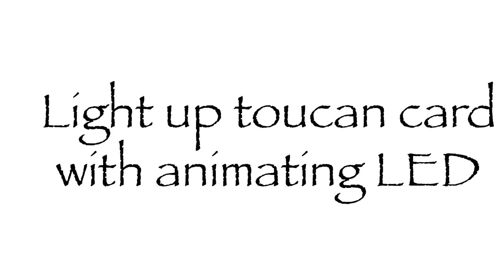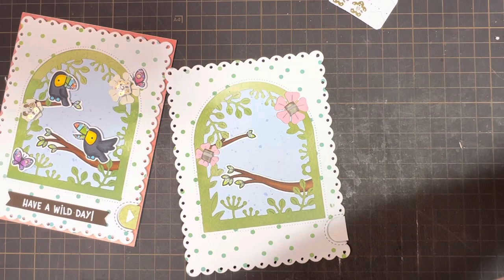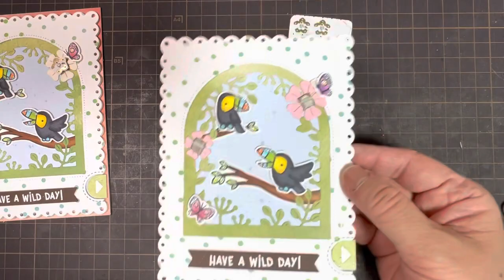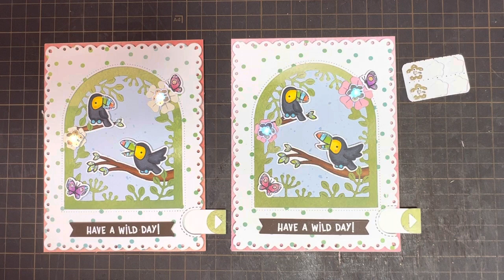How to make light up toucan card with animating LED.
In this video I make light up toucan card using Chibitronics new rainbow cycling animating LEDs and Lawn Fawn stamps and dies.
When you pull the tab, the flowers shine in rainbow colors.

Chibitronicsから新しく発売される花の形のアニメーションLEDを使った光るカードの作り方を紹介します。
プルタブを引くと花がレインボーカラーに光ります。

Please see Chibitronics blog for detailed tutorial. (English)